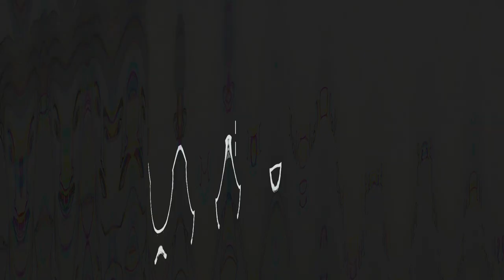Sketches of Recipient of Nishan-e-Haider || Skectched by Babar Ali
Nishan-e-Haider (نشان حیدر‎) (abbreviated as "NH") is Pakistan's highest military gallantry award. "Nishan-e-Haider" literally means "Emblem of the Lion" in the Urdu language. The word "Haider" is also the epithet of Hazrat Ali, who is referred to as the 'Lion of God', a valiant warrior and leader.

The Nishan-e-Haider can only be awarded to members of the Pakistan Armed Forces for the highest acts of extraordinary bravery in the face of the enemy in air, land or sea. Its exclusivity can be gauged by the fact that, since Pakistan's independence in 1947, it has been awarded only 11 times (now eleven, due to Hilal-e-Kashmir declared as Nishan-e-Haider). It is equivalent to the Param Vir Chakra India's highest wartime gallantry medal.

1-   Captain Raja Muhammad Sarwar - 2/1 Punjab Regiment - Indo-Pakistani War of 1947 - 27 July 1948

2-   Naik Saif Ali Janjua - 5 Azad Kashmir Regiment - Indo-Pakistani War of 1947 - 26 October 1948

3-   Major Tufail Mohammad - 16th Punjab Regiment Border Guards East Pakistan Rifles - Indo-Pak Border skirmish 1958 - 7 August 1958

4-   Major Raja Aziz Bhatti - 17 Punjab Regiment Indo-Pakistani War of 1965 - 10 September 1965

5-   Pilot Officer Rashid Minhas - No. 2 Fighter Conversion Unit - Indo-Pakistani War of 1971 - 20 August 1971

6-   Major Muhammad Akram - 4 Frontier Force Regiment - Indo-Pakistani War of 1971 - 5 December 1971

7-   Major Shabbir Sharif - 6 Frontier Force Regiment - Indo-Pakistani War of 1971 - 6 December 1971

8-   Sawar Muhammad Hussain Janjua - 20 Lancers Armoured Corps -  Indo-Pakistani War of 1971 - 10 December 1971

9-   Lance Naik Muhammad Mahfuz - 15 Punjab Regimen - Indo-Pakistani War of 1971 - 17 December 1971

10-  Captain Karnal Sher Khan - 27 Sindh Regiment/12 Northern Light Infantry - Kargil War - 5 July 1999

11-  Havaldar Lalak Jan - 12 Northern Light Infantry - Kargil War -7 July 1999

BabarAli
ArtbyBabar
BabarArtist